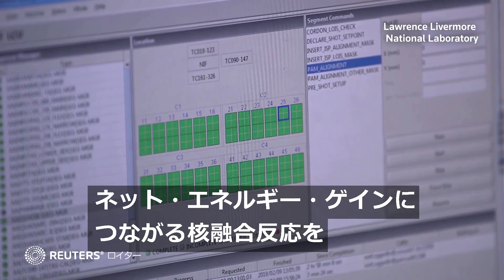ＣＯ２も核のゴミも出さない「夢のエネルギー源」へ前進か 米研究所が画期的発見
事情に詳しい関係者２人の話によると、米カリフォルニア州の研究施設で、エネルギー出力が投入量を上回る「ネット・エネルギー・ゲイン」につながる核融合反応を史上初めて達成したという。もし商業利用が実現すれば、安価な電力供給が可能になるほか、温室効果ガスも放射性廃棄物も出さない夢のエネルギー源となる可能性がある。